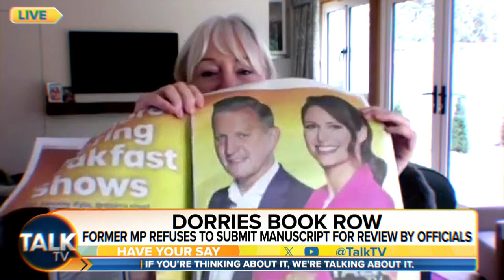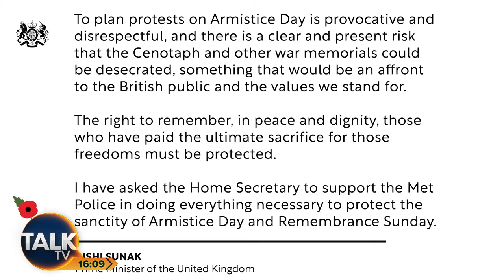Peter Cardwell | 03-Nov-23